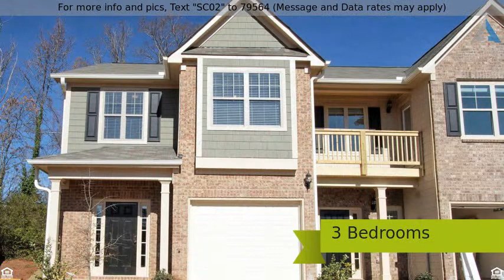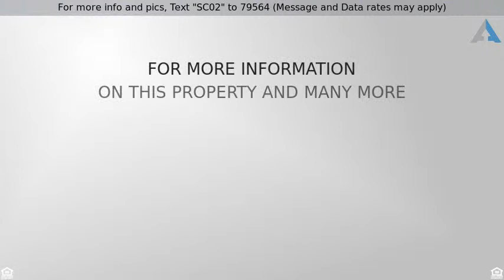Priced at $244,000 - 2392 Castle Keep Way Lot #24, , GA 30316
For more info and pics, Text "SC02" to 79564 (Message and Data rates may apply)
East Atlanta's Hottest Community!

Lot 24 - The Carrolton B 3BR EAST ATLANTA'S HOTTEST COMMUNITY!!!Voted #3 by Redfin for hottest neighborhoods! This NEW CONSTRUCTION townhome community is located near trendy EAV hotspots, Farmer's market, Glenwood Park, BELTLINE, eateries & shopping. A MUST SEE! Floor Plan features 3 bedrooms, gourmet kitchens with granite countertops, sleek stainless appliances, and walk-in pantry.  Spacious Living Room with cozy fireplace.  Master Suite has walk out balcony, luxurious bath, ceramic tile shower and more! 30 Day Closing!!!